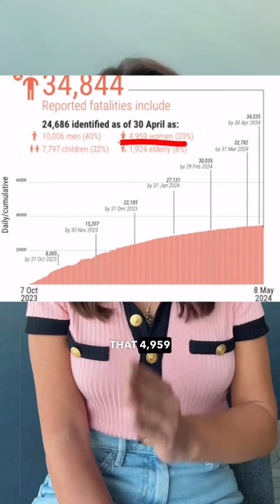There Can Be Miracles, When UN believes hamas....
Trying To Spread Light In These Dark Times!!!

CREDIT: lizzysavetsky (TikTok)